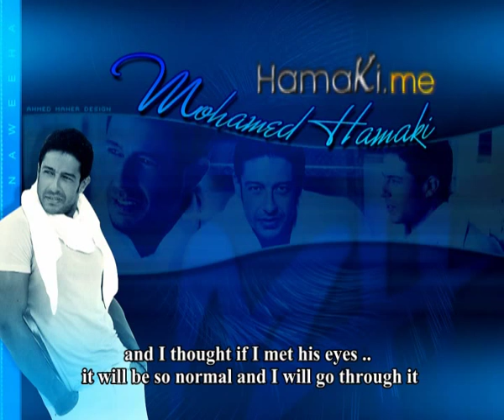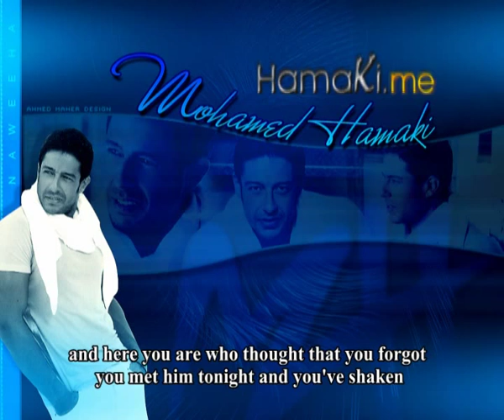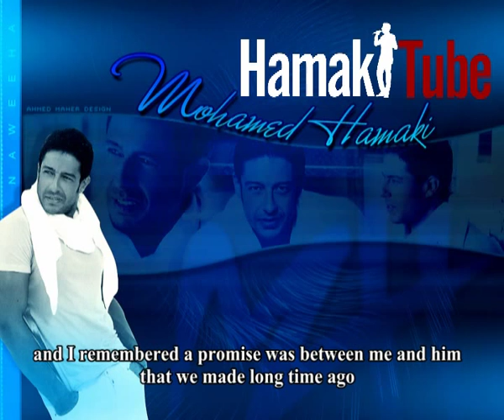Mohamed Hamaki - We Eftakart (English Subtitle) | محمد حماقى - وافتكرت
By Mahmoud (M) Hamaki ( !! hamaki lover !! ) @ hamaki.me